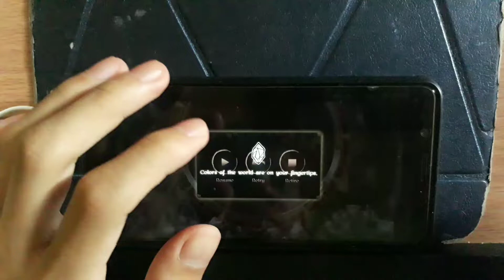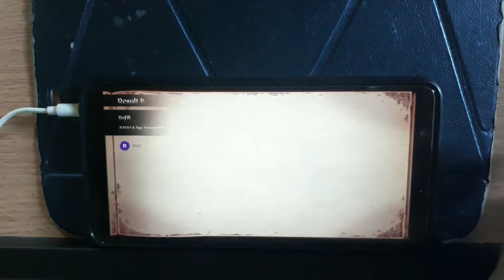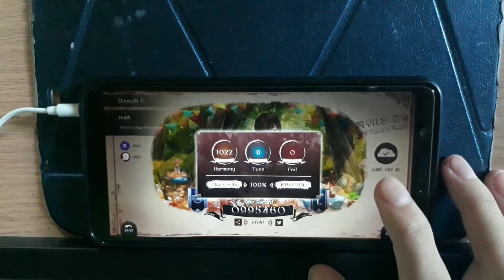[Lanota2.0🎉][TH]ZANIO & Ryu Kawamura - Refill|M13|AC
game:lanota
map:ch.O